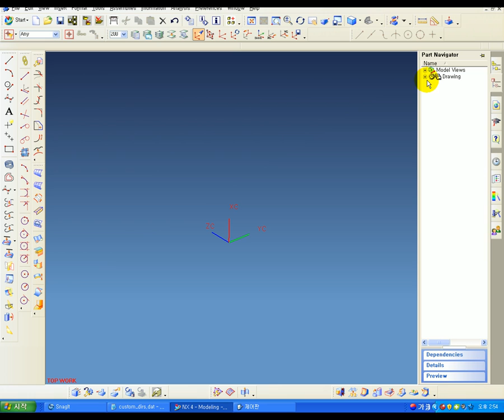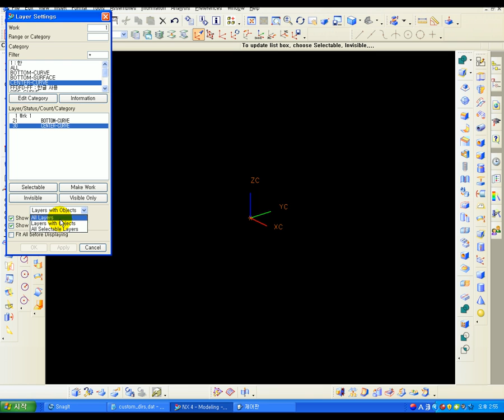edu_\nx4\S_ETC\04_Layer_Import